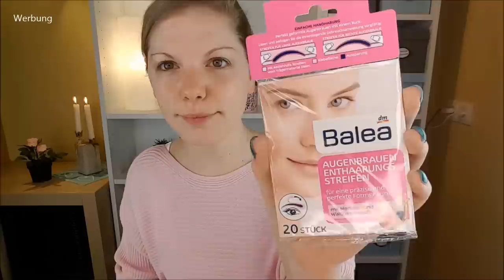Gesicht enthaaren - Meine Routine und Livetest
Heute sage ich nach 2 Monaten meinen Augenbrauen und meinem Oberlippenflaum den Kampf an.
Die Augenbrauen werden mit den Balea Augenbrauen Enthaarungsstreifen entfernt und der Oberlippenflaum wird epiliert.

Liebe Grüße
Claudi